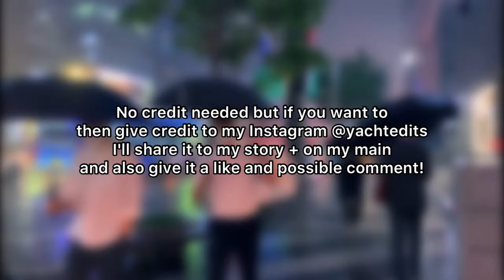Heeseung - Cute/Soft Clips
Notice! No credit needed but if you want to please give credit to my edit page on Instagram: YachtEdits I’ll share the edit to that page and my main account Kpop._.Fancams and give it a like too!

Not requested

Tags 🏷️ ignore

Kpop
Kpop editing clips
Heeseung clips
Heeseung editing clips
Heeseung cute clips
Heeseung soft clips
Enhypen clips
Enhypen soft clips
Enhypen cute clips
4K clips